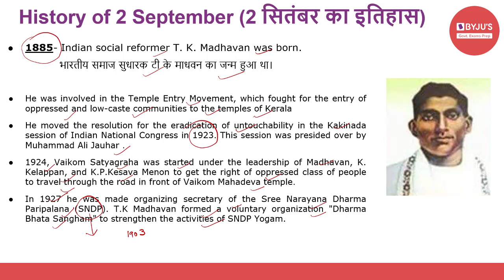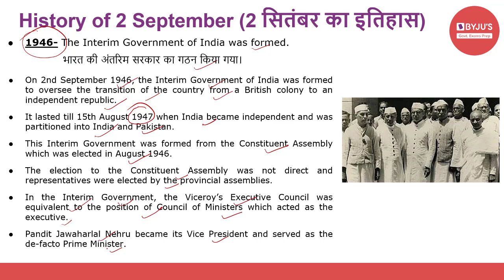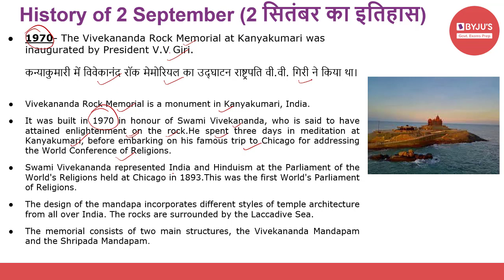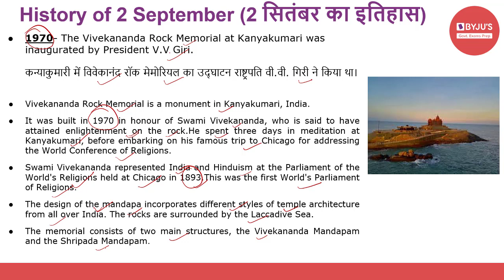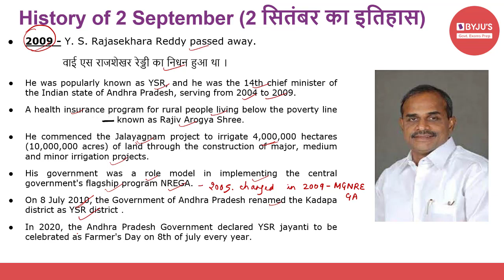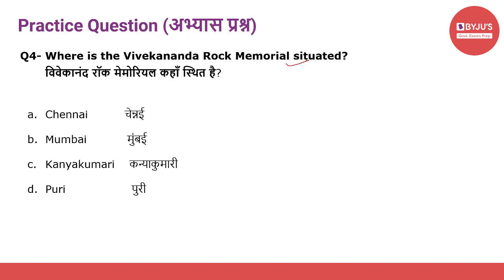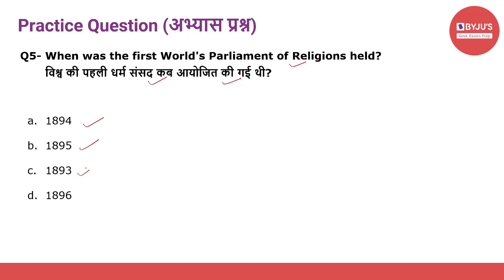This Day In History | 2nd September 2021 | Govt Exams | SSC CGL | IBPS | SBI | Other Banking Exams